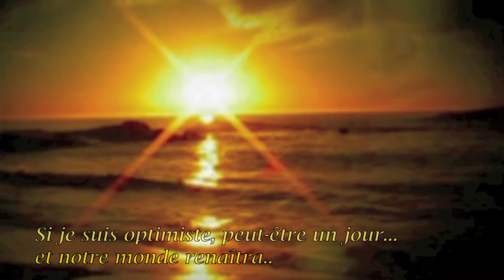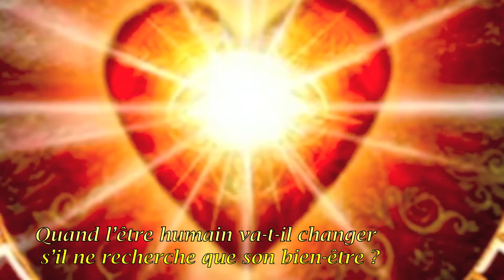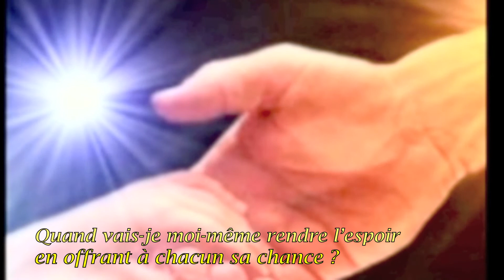MAIS QUAND ? VIDÉO-TEXTE-VOIX RENÉE-FRANCE BOURDARIE-GHARBI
Mais quand ?

Quand ce monde va-t-il sortir de cet égoïsme effréné ?
Quand ce monde va-t-il s'éveiller à cette véritable humanité ?
Quand vais-je moi-même me libérer de cet égotisme forcené ?
Quand vais-je moi-même me révéler à cette profonde humanité ?

Mais quand ?

Si je suis optimiste, peut-être un jour...et notre monde renaîtra..
Si je ne crois en rien, alors Jamais... et notre monde périra.

Quand cette triste humanité va-t-elle cesser de s'entre-tuer ?
Quand cette grande humanité va-t-elle décider de s'aimer ?
Quand vais-je moi-même trouver la paix en faisant fi des aversions ?
Quand vais-je moi-même ouvrir mon coeur sans aucune discrimination ?

Mais quand ?

Si je garde l'espoir, peut-être un jour... et l'humanité sera..
Si je vois tout en noir, alors jamais...et l'humanité mourra.

Quand l'être humain va-t-il changer s'il ne recherche que son bien-être ?
Quand l'être humain va-t-il grandir pour le bonheur de tous les êtres ?
Quand vais-je moi-même me transformer si je ne pense qu'à mes plaisirs ?
Quand vais-je moi-même donner de moi sans compter et sans défaillir ?

Mais quand ?

Si je suis courageux, peut-être un jour l'être humain changera..
Si je baisse les bras... et pour toujours l'être humain s'éteindra.

Quand cette immense planète terre ne tournera plus à l'envers ?
Quand cette merveille planète terre trouvera sa place dans l'univers ?
Quand vais-je moi-même tisser ma voie si je renie toute espérance ?
Quand vais-je moi-même rendre l'espoir en offrant à chacun sa chance ?

Mais quand ?

Si je brise mes confins.. alors un jour notre terre brillera..
Si je deviens Humain.. alors toujours notre planète vivra..